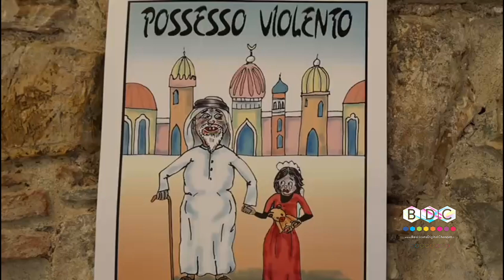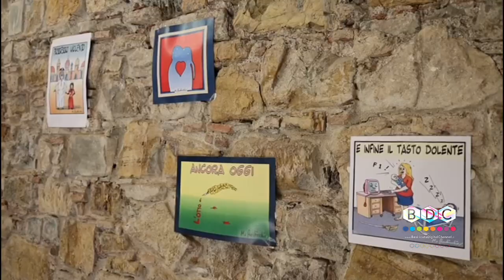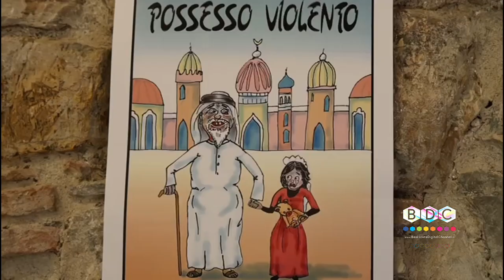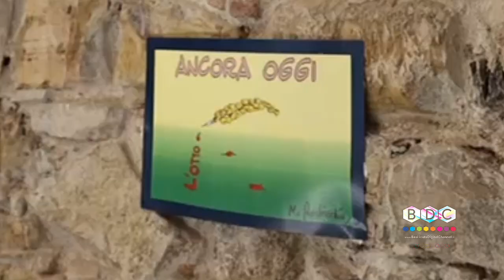TUTTA COLPA DI CENERENTOLA NEL PALAZZO GAETA DI PIGNOLA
Domenica 11 agosto, a Palazzo Gaeta di Pignola, appuntamento con “Tutta colpa di Cenerentola” l’evento culturale che attraverso una serie di performance artistiche punta a sensibilizzare sulle tematiche cruciali della società ed in particolare sui diritti delle donne, con l’obiettivo di catturare l’attenzione di tutti coloro che apprezzano l’arte e le emozioni autentiche.Lo spettacolo è nato da un forte sodalizio con la Fidapa, Federazione Italiana Donne Arti Professioni Affari con l’obiettivo di utilizzare l’arte e lo spettacolo come mezzi per trattare argomenti importanti, dando voce alle esperienze e alle sfide che le donne affrontano quotidianamente. Grazie a questa collaborazione, lo spettacolo diventa non solo un momento di intrattenimento, ma anche un’opportunità per educare e ispirare il pubblico sulle questioni legate all’uguaglianza di genere e alla valorizzazione del ruolo delle donne nella società.Lo spettacolo, dal titolo “Tutta colpa di Cenerentola”, sarà visibile in diretta durante l’evento e successivamente reso disponibile sulla piattaforma di film in streaming E-cinema e le sue piattaforme affiliate: Dna Distribution, Chili Group, Prime Video, My Movies e Nexto+.Questa iniziativa fa parte del progetto “Il Teatro in Streaming”, ideato e promosso con passione da Francesca Bochicchio, con l’obiettivo di portare l’arte direttamente nelle case di tutti e offrire agli artisti locali una visibilità a livello internazionale.Attraverso questa iniziativa, il progetto mira a valorizzare l’arte e il territorio, promuovendo la creazione di sinergie e nuove opportunità lavorative per gli artisti e i professionisti coinvolti.